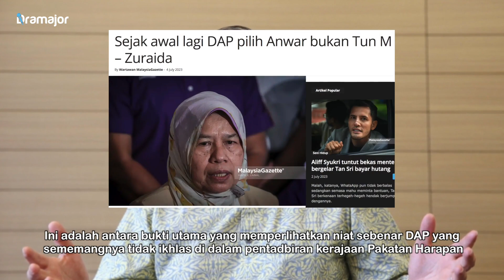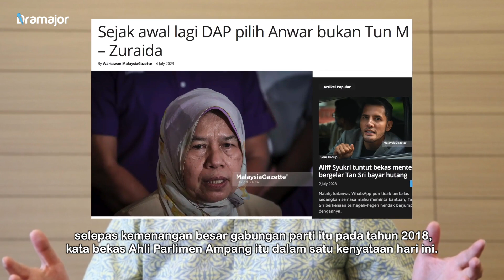SELEPAS Anthony Loke Jawab Mahathir Dakwa Anwar Terpaksa Ikut Manifesto DAP! Ini Pula Reaksi Zuraida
Mungkin Anthony Loke terlupa DAP merupakan salah satu daripada pihak yang memberi tekanan kepada Tun Dr Mahathir Mohamad untuk melepaskan jawatannya sebagai Perdana Menteri satu ketika dahulu. Datuk Zuraida Kamaruddin berkata demikian mengulas kenyataan Setiausaha Agung DAP itu yang mendakwa DAP tidak pernah menarik sokongan kepada Dr. Mahathir semasa beliau menjadi Perdana Menteri pasca PRU-14.